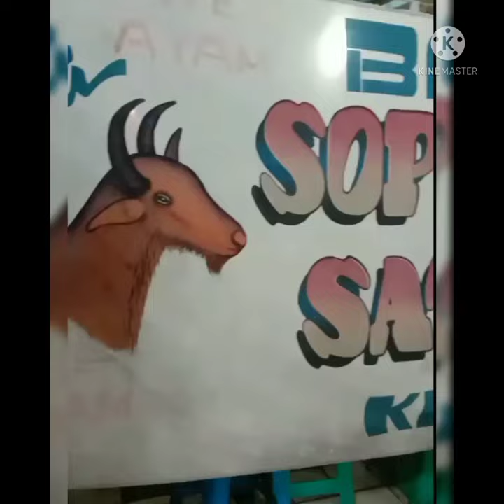"DINNER WISKUL"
Banyak yang menyebutkan
makanan adalah penolong
banyak orang, Selain
mengenyangkan, makanan
juga dapat mengubah mood...